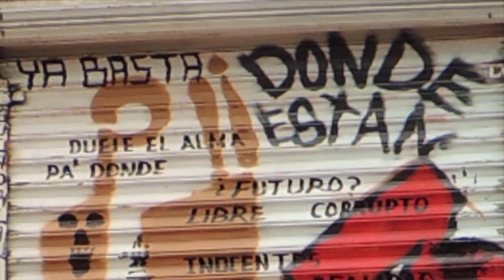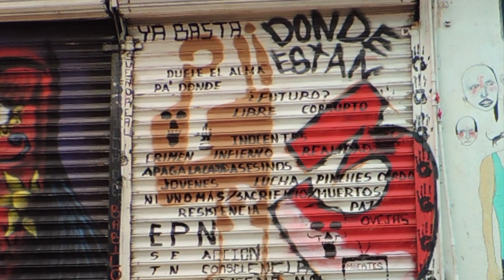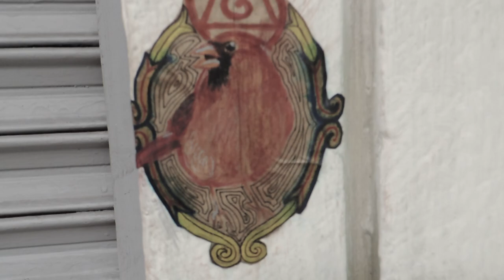I r r a d i a d o r ⟪ ) ) ) Tijuana, 2014. On the Road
Rogelio Nobara aka Irradiador
Tijuana, Baja California. México.
Pasaje Gómez, 2014.